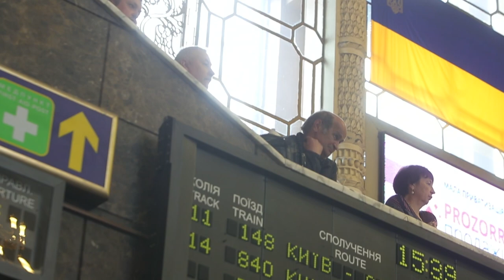У Києві проводжали "Українську культурну армію"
На столичному залізничному вокзалі провели у закордонне турне країнами Європи та Америки Українську республіканську капелу "NOW Кредо".

Спеціально до цієї події Укрзалізниця закінчила реставрацію історичного паротяга серії Л, який подали на першу платформу вокзалу, що мав довезти хористів до Ужгорода.

В реконструкції також було задіяний історичний залізничний дзвін Київського вокзалу (кін. XIX ст., з музею Південно-Західної залізниці).

З боку Міністерства оборони України проводжав "Українську культурну армію" (так Петлюра називав УРК) оркестр почесної варти Окремого Київського полку Президента України.

Гастролі капели є частиною проекту «Через культурну дипломатію до економічної незалежності України» з нагоди 100-річчя від дня підписання Симоном Петлюрою Наказу уряду Української Народної Республіки про створення Української Республіканської Капели (УРК) під керуванням Олександра Кошиця.

Саме завдяки гастролям УРК в 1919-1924 р.р. 17 країнами Європи та Америки українська пісня «Щедрик» стала всесвітньо відомим гімном Carol of the Bells. Загалом у проводах та історичній реконструкції взяли участь 140 артистів.